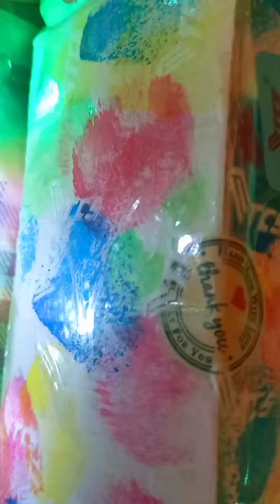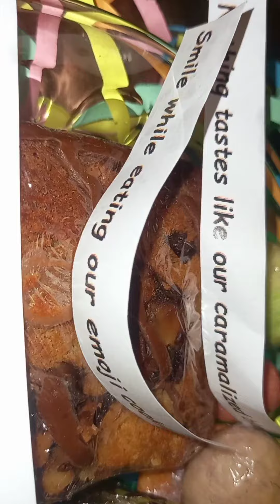PR unboxing video | PR Recived by besotted boulangerie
Pr Alert⚠️
Few days before i received this pr from
They sent me these amaxing smiley cookie , crystal cookie,  cupcake, carmalized blondes  and peanut butter❤
 Thanks for sending me these delicious cookies😍 @besotted_boulangerie
Every thing too yummyy and tasty😋
Perfrect amount of sweetness 💖
They are best and fresh and healthy cookies provide you so must go and order for unique and delicious sweek cookies 😋👇
Love it❤
And packaging amazing 👏
 Taste 9/10
 Quality 9/10
Packing 9/10
Recommended 👍